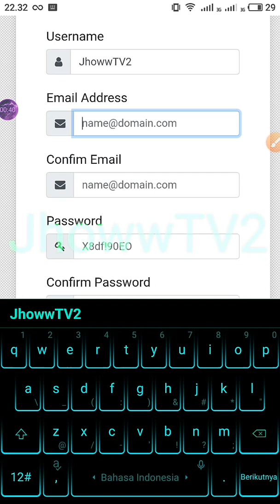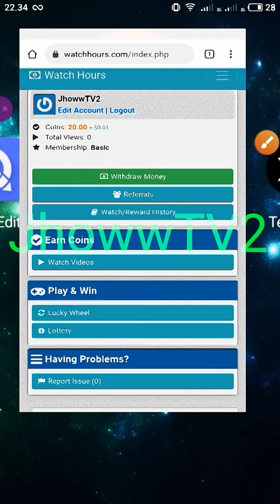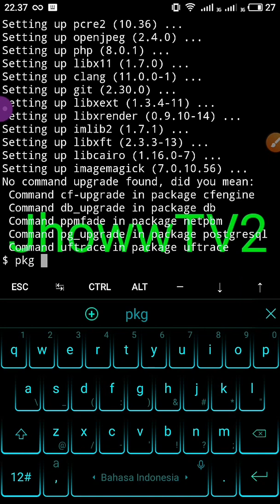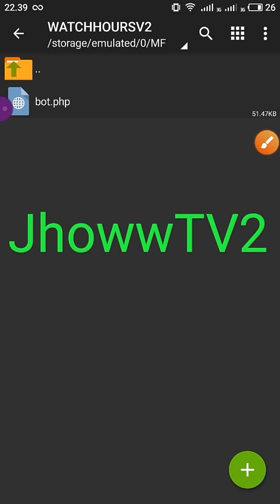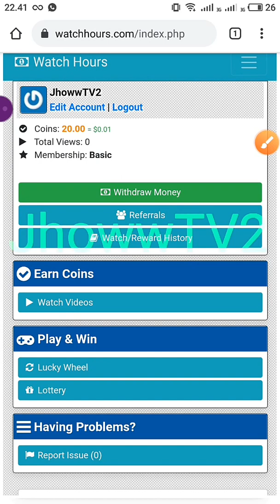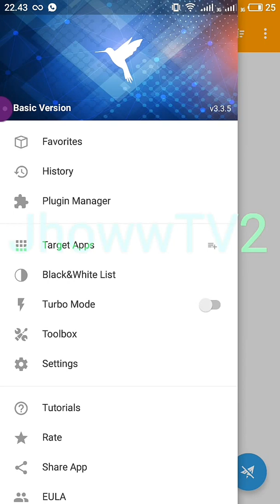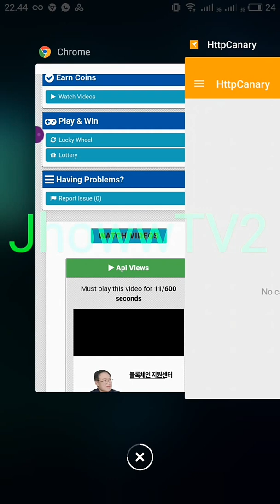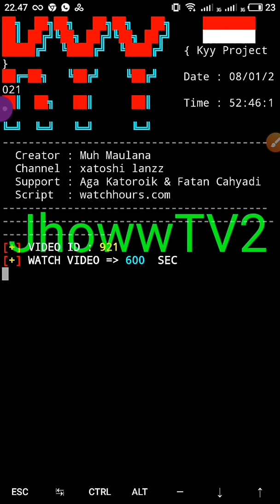Nuyul Watchhours Web Penghasil Dolar Menggunakan Termux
Konfig
termux-setup-storage
cd /sdcard/LOKASI FILE SCRIPT

1. Termux
2. ZA Archiver
3. Browser
4. Http Canary